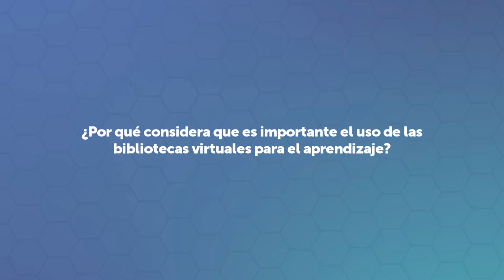Uso de base de datos - Biblioteca